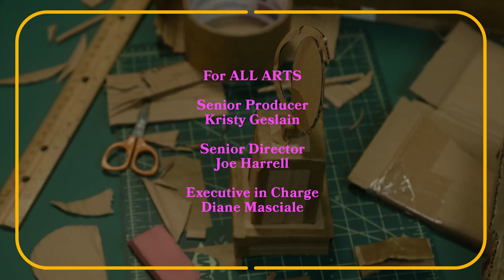Jennifer Tipton, Tony Award Nominee, "To Kill a Mockingbird"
Jennifer Tipton, 2019 Tony Award Nominee, Best Lighting Design of a Play for her work in the Broadway play, “To Kill a Mockingbird,” reflects on wanting to have ten children when she was young, her aspirations of going to the moon, her familial connections to “To Kill a Mockingbird” and how her career as a dancer led her to lighting design.

About "And the Tony Nominees Are..."
What do the paths from childhood to Tony Award nomination look like? We are all first children trying to figure out how to live,acting our way into adulthood. Join Tony nominees Laurie Metcalf (“Hillary and Clinton”), Camille A. Brown (“Choir Boy”), Gideon Glick (“To Kill a Mockingbird”) and others as they share dreams, stories, moments of inspiration and anecdotes from childhood.

ALL ARTS is an unprecedented new broadcast channel, streaming platform and website dedicated to arts and culture 24/7. Programming is available on our website; Facebook; Twitter; Instagram; streaming apps on iOS and Android smartphones and tablets, Roku, Apple TV and Amazon Fire TV; and broadcast and cable channels in the greater New York area.

This is a platform for art in all its forms, from the emerging to the established. It’s for artists, artists-at-heart and art lovers of all ages. Find inspiration, search for creativity and discover your new favorite artist.

ALL ARTS is produced and distributed by WLIW, a member of the WNET family of public media organizations.

Leadership support for ALL ARTS is generously provided by Jody and John Arnhold, Sue and Edgar Wachenheim III, the Kate W. Cassidy Foundation, The Andrew W. Mellon Foundation, Rosalind P. Walter and The Agnes Varis Trust.

Our Mission
To enrich lives through the transformative power of art by providing a free, multi-platform portal for the arts, accessible to everyone, everywhere.

Our Purpose
Building on New York public media company WNET’s longstanding commitment to quality arts programming that is accessible to all, ALL ARTS was created to bring together art, artists and art lovers, because more art in the world makes the world better.

Our Ambition
ALL ARTS strives to be an essential part of people’s daily media consumption, supported and sustained by contributions from arts lovers everywhere.